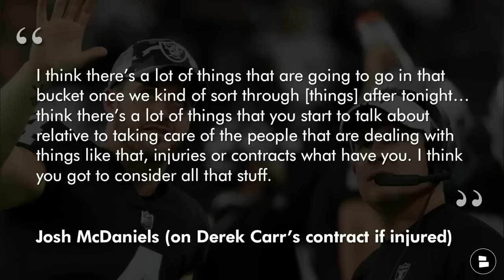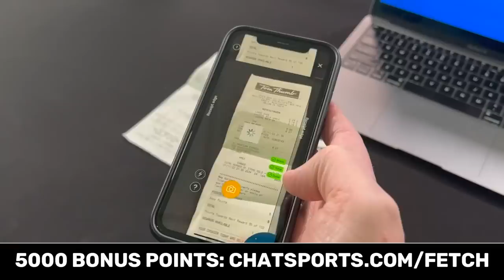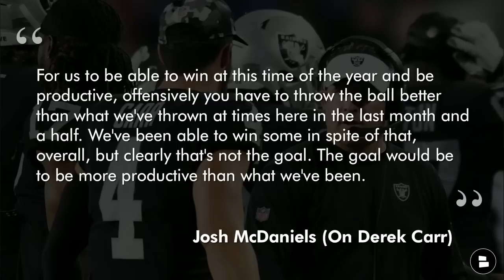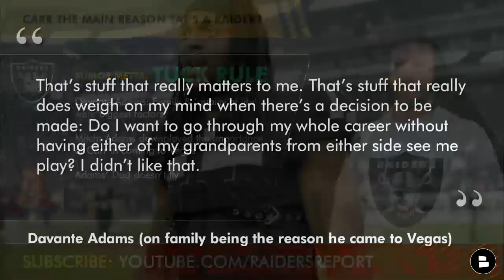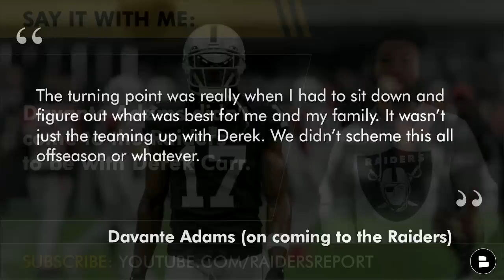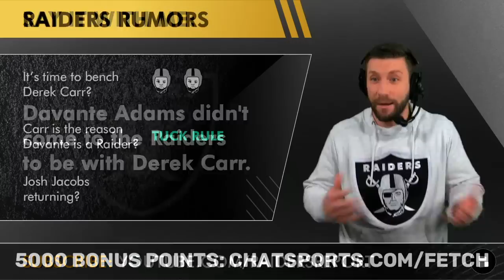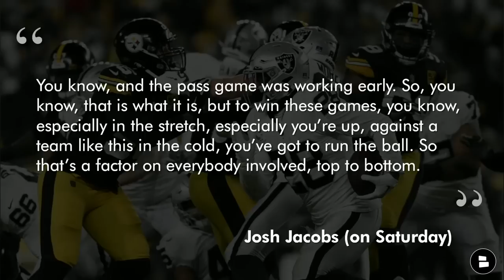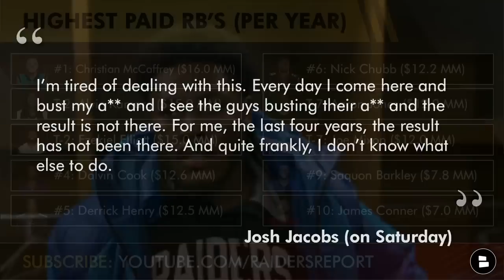BENCH Derek Carr? Raiders News: Harvey Langi Signs + MAJOR Rumors On Davante Adams & Josh Jacobs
Raiders Rumors today focus on Derek Carr, Josh Jacobs and Davante Adams + Raiders news on signing Harvey Langi to the active roster. Turn those receipts into gift cards.

Josh McDaniels & Mark Davis are one heck of a combo and lots of Raiders news will happen this offseason.

Las Vegas Raiders news & Rumors covered on the Raiders Report today:
- Derek Carr should be benched by Josh McDaniels?
- Davante Adams didn’t come to the Raiders for Derek Carr?
- Josh Jacobs returning to Las Vegas in 2023?
- Raiders signed LB Harvey Langi to the active roster as a Denzel Perryman replacement

Time to bench Carr?
- Josh McDaniels hinted Las Vegas could bench Carr
- Carr hasn’t shown ability to understand the offense
- Raiders could bench DC because of his contract

Derek Carr’s contract
- Carr has an injury clause in his contract
- DC makes $32.9 MM in 2023 & $7.5 MM in 2024 if injured
- Decision needs to be made 3 days after Super Bowl

Josh McDaniels (On Derek Carr)
“For us to be able to win at this time of the year and be productive, offensively you have to throw the ball better than what we've thrown at times here in the last month and a half. We've been able to win some in spite of that, overall, but clearly that's not the goal. The goal would be to be more productive than what we've been.”

Is it time to bench Derek Carr? Yes or No

Derek Carr is main reason Davante Adams is a Raider?
- Davante Adams: Family & ‘quality of life’ were biggest factors
- MItch: Adams downplayed the importance of Carr in coming to Vegas
- Adams’ Dad doesn’t fly

Davante Adams (on family being the reason he came to Vegas)
“That’s stuff that really matters to me. That’s stuff that really does weigh on my mind when there’s a decision to be made: Do I want to go through my whole career without having either of my grandparents from either side see me play? I didn’t like that.”

Say it with me. Davante Adams didn’t come to the Raiders to be with Derek Carr

Josh Jacobs returning in 2023?
- Raiders declined Jacobs’ 5th year option
- He will be a free agent in 2023
- Jacobs was very upset after the Week 16 loss

Josh Jacobs (on Saturday)
“I’m tired of dealing with this. Every day I come here and bust my a** and I see the guys busting their a** and the result is not there. For me, the last four years, the result has not been there. And quite frankly, I don’t know what else to do.”

Will Josh Jacobs be back next season?

Raiders Highlights are fun to watch but do you learn anything? Watch these Raiders Report videos to sharpen your Raiders analysis:
- Derek Carr DONE In Las Vegas? Raiders Rumors After Steelers Game On Josh McDaniels & Foster Moreau
- Derek Carr Replacements: Ranking Top 10 NFL Free Agent QBs To Replace DC In 2023 Ft. Tom Brady

Raiders news from places like ESPN, NFL Network, Stephen A. Smith, First Take, and Bleacher Report can be found